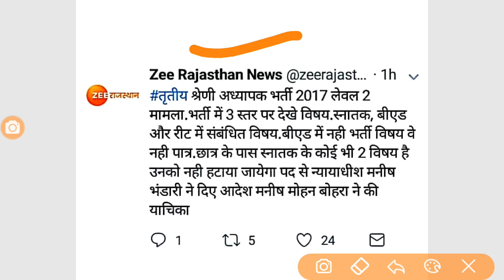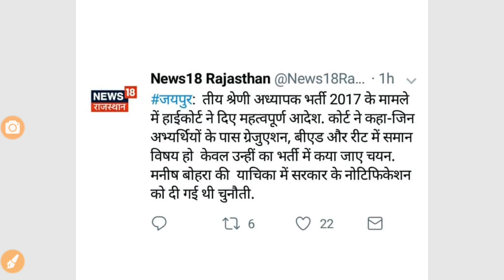रीट भर्ती 2017||लेवल -2 मामले पर हाईकोर्ट का बड़ा फैसला ||जरूर देखें सम्पूर्ण जानकारी ||Reet 2017